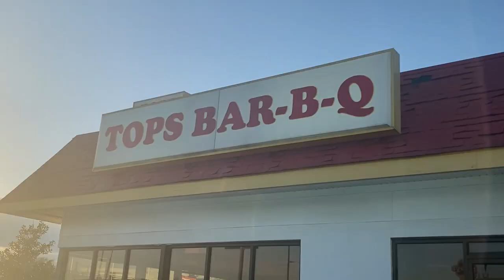Tops Bar-B-Q Review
I took another trip down to Texas recently for Spring break. On my way there, I made a quick bbq pit stop. I figured because I was going to be eating a bunch of brisket, ribs, and sausage once I get to Texas, I would get something different instead. Hope you enjoy!